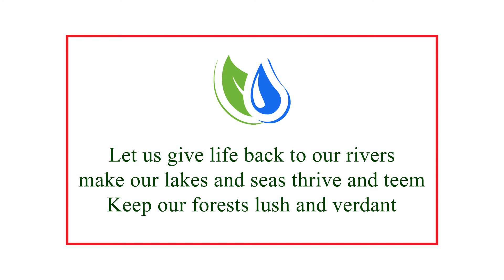Virtue of the Week: Caring for the Physical Environment (July Week 4)